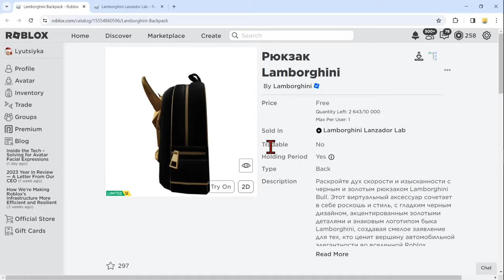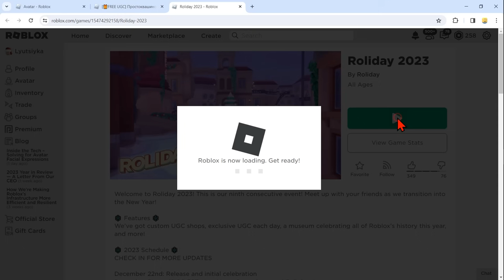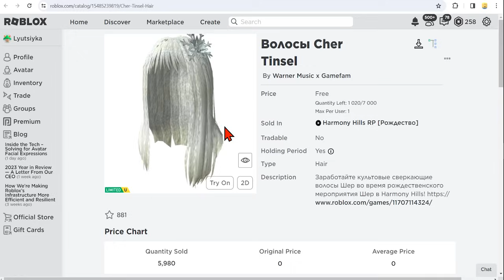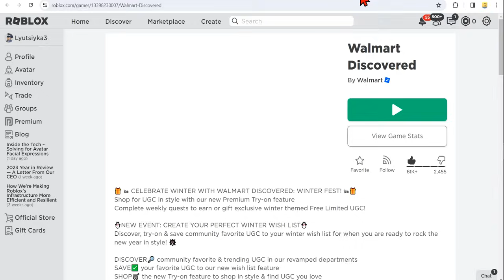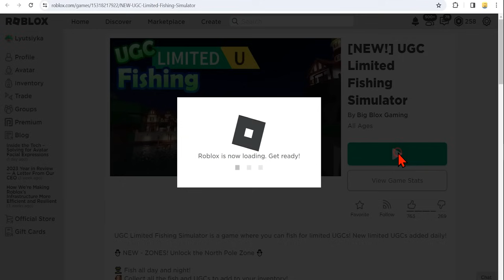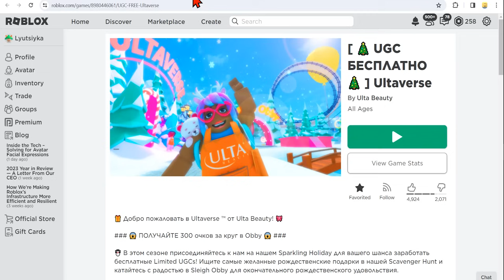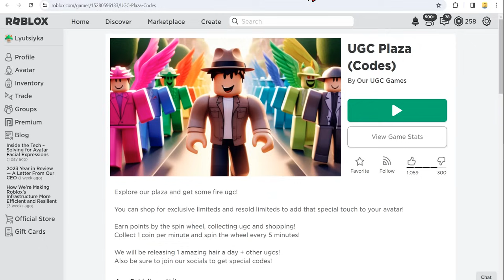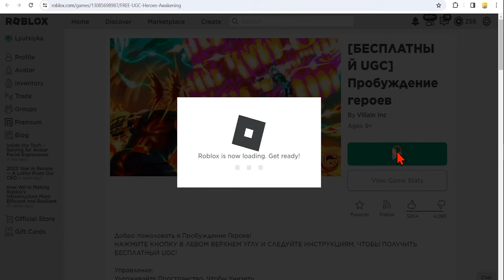КАК ПОЛУЧИТЬ КРАСИВЫЕ ВОЛОСЫ СО СТИЛЬНОЙ ПРИЧЁСКОЙ ДЛЯ ДЕВОЧКИ + СБОРНИК НОВЫХ БЕСПЛАТНЫХ ЛИМИТОК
Ccылка на игры -
5. [NEW!] UGC Limited Fishing Simulator
7. [🎉FREE UGC] the circle game 🔴
8. UGC Plaza (Codes)
9. UGC Don't Move! (AFK)